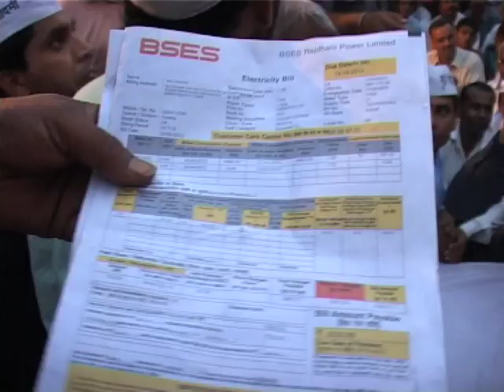Arvind Kejriwal's visit to Matiyala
Arvind Kejriwal's visit to Matiyala by metro.